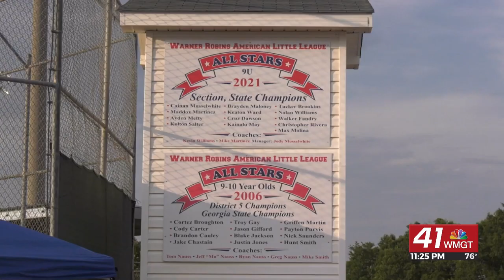Warner Robins American Little League is into the finals of the Georgia District 5 Tournament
Warner Robins, Georgia (41NBC/WMGT) — The Warner Robins American Little League is one of the better-known programs in Georgia.